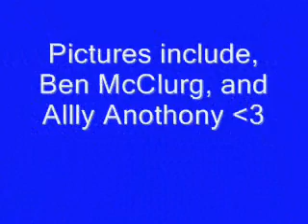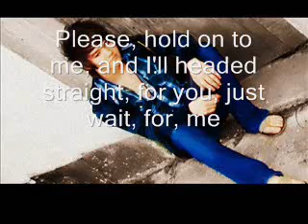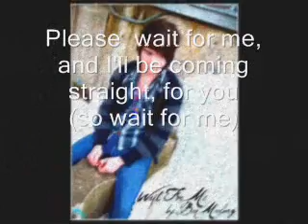Wait For Me - by Acurefortears